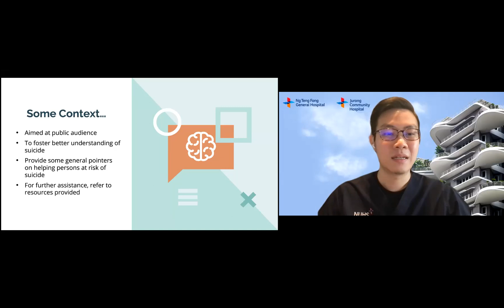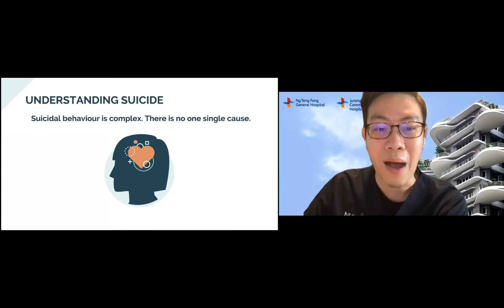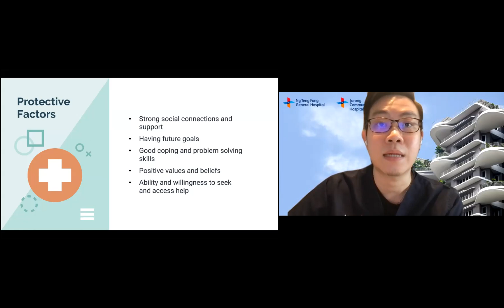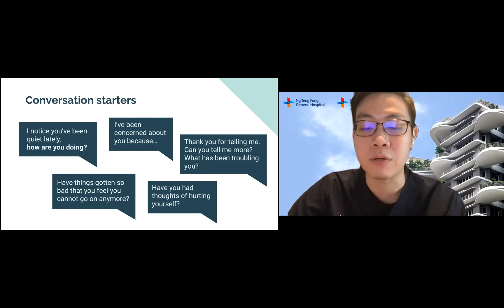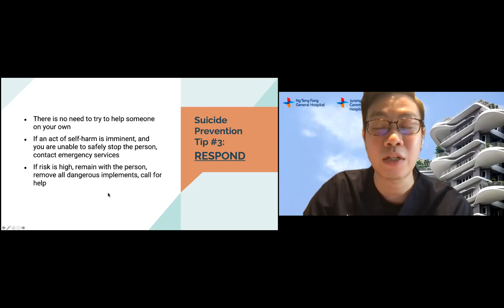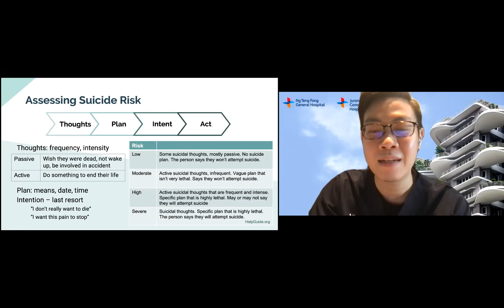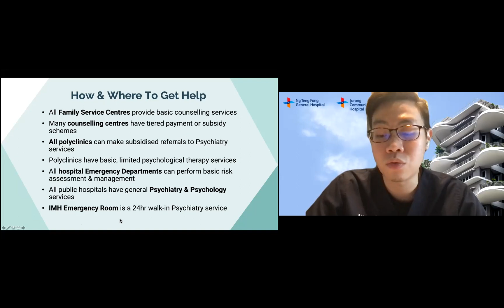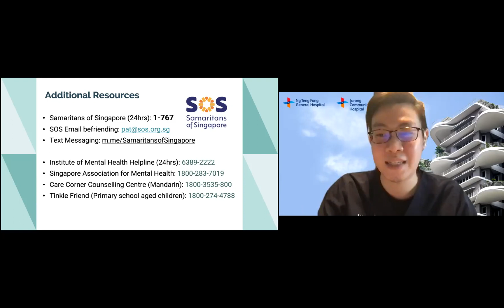Suicide Prevention by Dr Darryl Tan, Ng Teng Fong General Hospital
Be part of the movement to help prevent suicide by learning about the symptoms and how we can be of help.